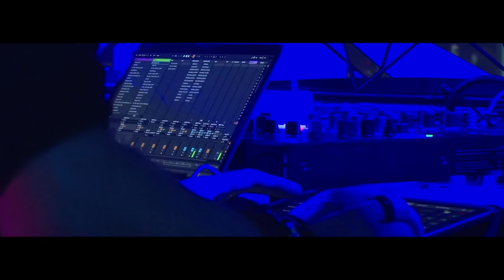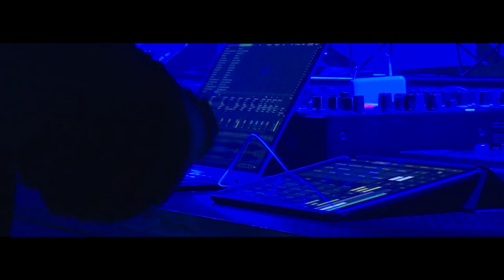Carbon Based Lifeforms - Live Set at Tillsammans, Slaktkyrkan 2021-10-02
Full live set video recording from CBL's performance at Tillsammans, Slaktkyrkan, Stockholm, Sweden 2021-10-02 featuring three tracks from our next album

Setlist:
00:00:00 Frog
00:06:26 Hydroponic Garden
00:14:23 Derelicts
00:19:49 Gryning
00:25:38 Interloper
00:31:20 Proton/Electron
00:37:20 Erratic Patterns
00:43:30 Equilibrium
00:50:15 Untitled (new track)
00:55:00 Photosynthesis
00:59:50 MOS 6581
01:06:00 Accede
01:10:43 Supersede
01:16:50 Tensor
01:22:15 Untitled (new track)
encore
01:29:29 Untitled (new track)

Carbon Based Lifeforms (CBL) are Johannes Hedberg and Daniel Vadestrid , both born in 1976 and based in Göteborg, south¬west Sweden. They met when both 15 and are still, amazingly, working happily together, over 25 years later. CBL itself was formed in 1996, as an offshoot from other projects, but it soon became their focal point, culminating in their first release on ‘mp3.com’ in 1998. The duo signed with the celebrated Lyon¬ based ‘Ultimae’ label in 2002 and went independent in 2014 To date they have released six official, full length albums and is one of the biggest names in their genre.

CBL aim to combine earth and space in their music. Using the combination of nature and technology as the main inspiration for their work, they like to represent both the positive and negative effects that this collaboration can lead to.

CBL are frequently present among the headliners of the biggest Psytrance festivals across Europe and have done many shows in Russia and even USA and Australia.